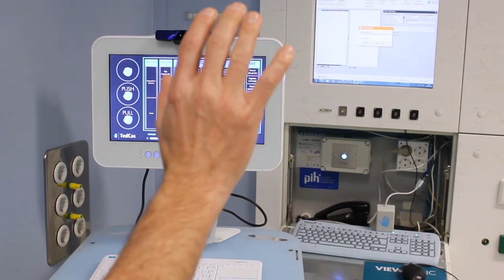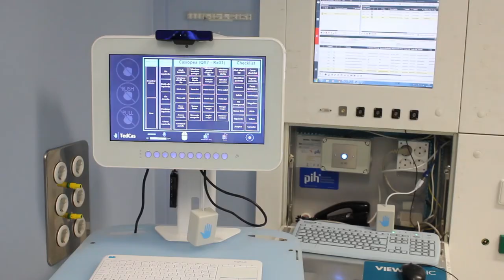Geolocalización y control por voz y gestos en quirófano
El Hospital Universitario Rey Juan Carlos de Móstoles ha puesto en marcha un nuevo sistema de trazabilidad inalámbrica que permite monitorizar todo el circuito quirúrgico de los pacientes y mantener informados en tiempo real a sus familiares. Además, incorpora un innovador sistema de control por voz y gestos.